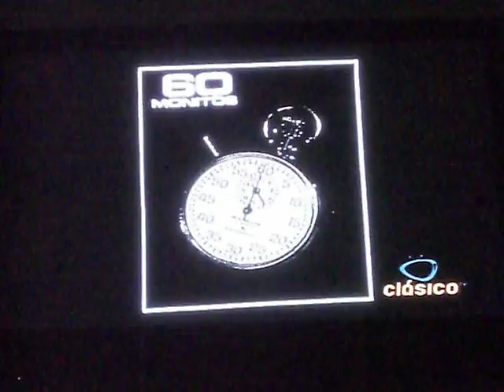La Carabina de Ambrosio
Entrada y sketches de 1983 de la serie cómica mexicana de televisión La Carabina de Ambrosio que se transmitió hasta 1987 por El Canal de las Estrellas. Este programa integra sketches con figuras famosas de la comedia mexicana. Aquí Lencha y 60 Monitos. Protagonizan Alejandro Suárez, Beto El Boticario, Lucila Mariscal, César Costa y Aída Pierce